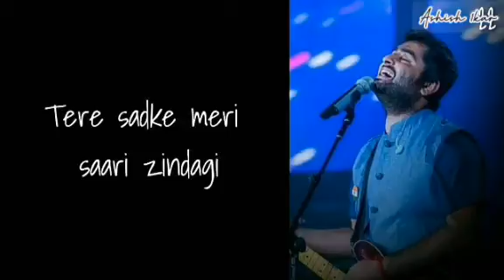RAAJANA SONG |ARIJIT SINGH |WHATSAPP LYRICS STATUS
Arjit Singh - राजना, WhatsApp lyrics status